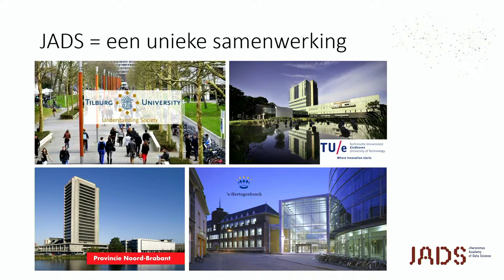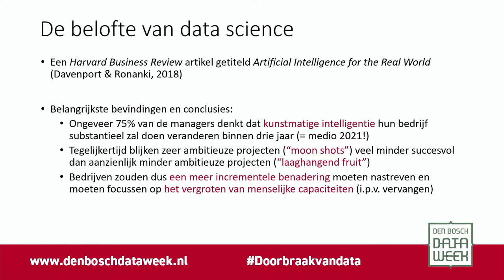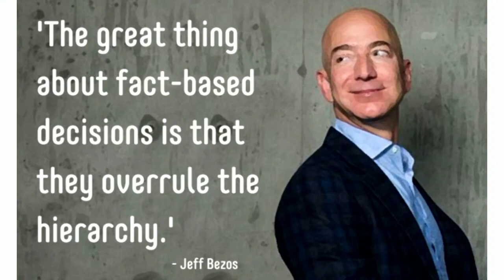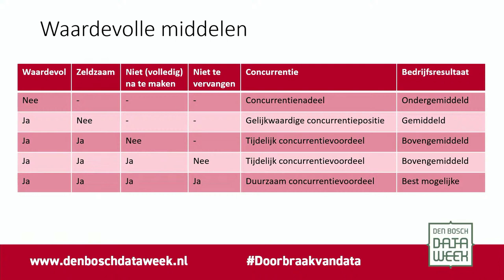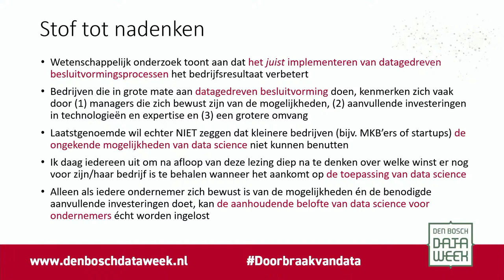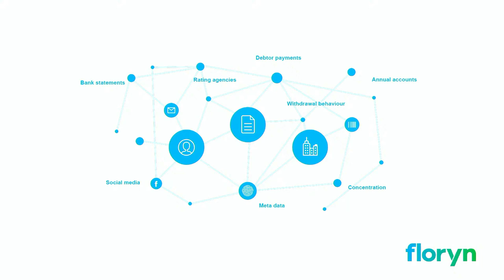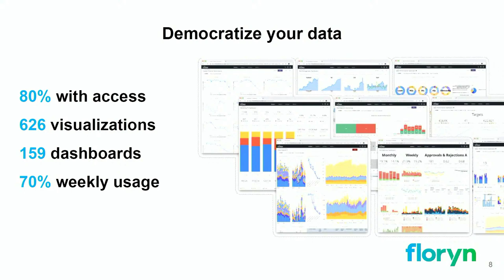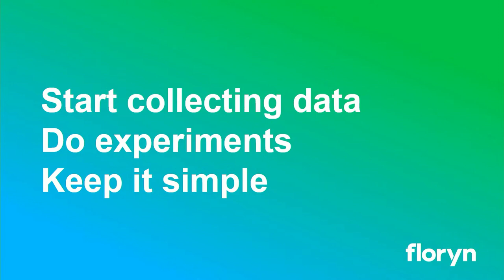Donderdag 29 okt. 13.00 - 1515 Kansen van datagestuurd ondernemen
13.00 – 14.00 UUR JADS LECTURE ONDERNEMERSCHAP, WERNER LIEBREGTS, UNIVERSITAIR DOCENT ONDERNEMERSCHAP JADS.
Tijdens deze lezing zal hij uitgebreid ingaan op de mate waarin data al worden ingezet door ondernemers – jong en oud, klein en groot – en in hoeverre dat bijdraagt aan hun succes. Tipje van de sluier: Voor een definitieve doorbraak van data zullen meer ondernemers bekend moeten raken met de mogelijkheden en wat een goede toepassing van hen vraagt.

14.00 – 15.00 UUR KANSEN VAN DATAGESTUURD ONDERNEMEN (DRIVEN BY DATA & PARTNERS)
Terug- en vooruitblik; de activiteiten en plannen van Platform Driven by Data door Marcel Lambregts, directeur Bedrijven Rabobank s-Hertogenbosch e.O. tevens voorzitter van St. Driven by Data;
Rondetafelgesprek tussen Marcel Lambregts en twee ondernemers over hun deelname aan de activiteiten van Driven by Data. Marc Duijzer van care Culinair nam in 2018 deel aan het JADS MKB Datalab en liet dit jaar een vervolgproject uitvoeren bij Avans Digitale Werkplaats. Fruitfunk, het bedrijf van Daan Schapendonk, werd door JADS MKB Datalab gecoacht en haalde daardoor meer rendement uit online campagnes;
Keynote – Marijn van Aerle; CTO van Floryn aan het woord over de kansen van ‘datagestuurd ondernemen’.